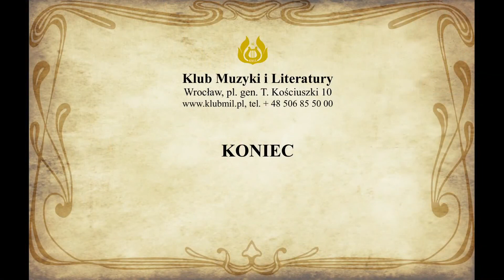Koncert dedykowany Paniom, pn. "Kobiety, ach kobiety..."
Klub Muzyki i Literatury we Wrocławiu zaprasza na koncert dedykowany Paniom, pn. "Kobiety, ach kobiety..."
8 marca (poniedziałek) 2021 roku o godz. 18.00
Wstęp z zaproszeniami

Wystąpią:
Agnieszka Węgrzynowska - sopran
David Stoklosa - tenor
Magdalena Wypych - wiolonczela
Michał Michalski - fortepian